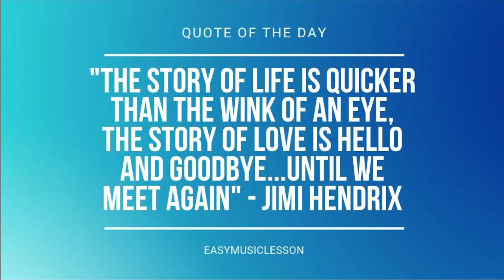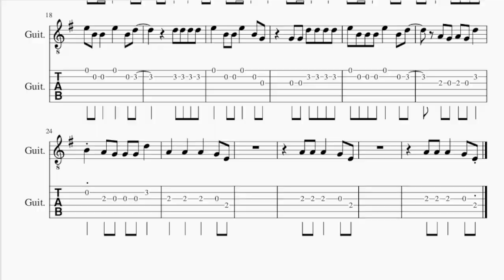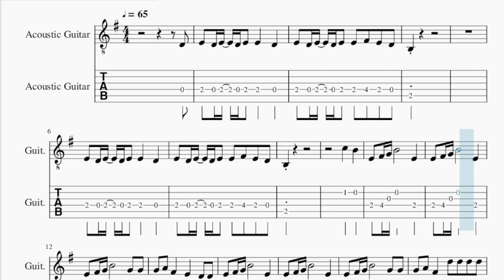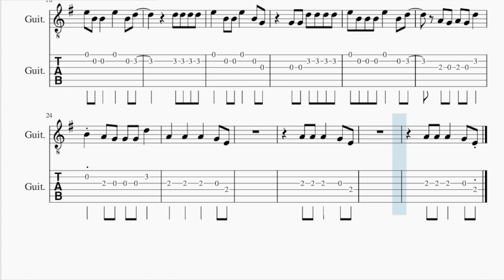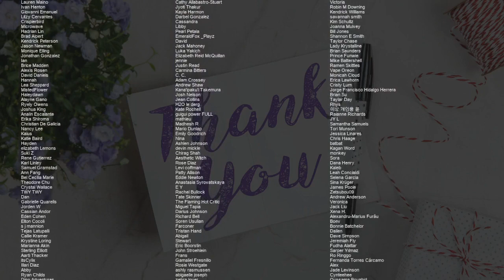SUPER EASY Guitar Tab: How to play We're Not Alike by Tate McRae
Comment and let us know how the videos have helped you. It keeps us going! :)Here is a sheet music/tab video on the song We're Not Alike (SUPER EASY) by Tate McRae on the guitar tab. A guitar tab arrangement which is transposed to notes that are easily played by guitar tab, for the song We're Not Alike (SUPER EASY) by Tate McRae.

EasyMusicLesson2 teaches you to play the your favorite instrument, through well-arranged sheet music so that you too can learn how to play We're Not Alike (SUPER EASY) by Tate McRae on the guitar tab as fast as you can. A guitar tab with backing tracks to help your play the song better.

Chords of Guitar arrangement:
C Maj   E Min   G Maj   B Min   C Maj   E Min   G Maj   B Min
B Min   B Min   B Min   B Min   C Maj   C Maj   C Maj   C Maj
C Maj   C Maj   C Maj   C Maj   E Min   E Min   E Min   E Min
E Min   E Min   E Min   E Min   G Maj   G Maj   G Maj   G Maj
G Maj   G Maj   G Maj   G Maj   B Min   B Min   B Min   B Min

Melody notes of Guitar:
D4 E4 D4 E4 D4 E4 E4   D4
E4 D4 E4 D4 E4 E4 F#4 E4 D4
B3
E4 D4 E4 D4 E4 E4   D4
B3
C5   B4
E4 F#4 G4 B4       E4
E4 F#4 G4 B4       G4 G4
G4 A4 F#4   E4   D4 D4
G4 A4 F#4   D5 D5 D5 D5
E5 B4 B4   E5   B4 D5
D5 D5 D5 D5
E5   B4 B4 E5   B4 G4
G4 G4 D5 D5 D5 D5
E5 B4 B4 B4 E5   B4 D5
A4 G4 A4 G4 D5
B4 A4 G4 G4 G4 D5
A4   A4   A4   G4 E4